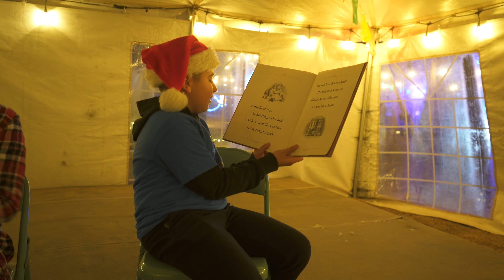Valley View at the Christmas Railway